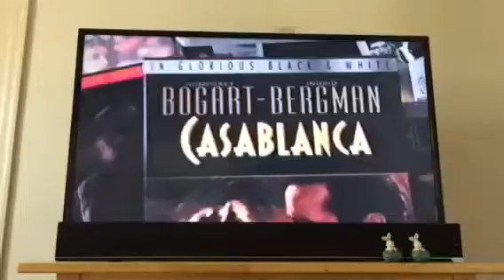Opening to In Country 1997 VHS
1. FBI Warning screen
2. Warner Bros. 75 Years promo
3. Warner Home Video logo
4. Warner Bros. Pictures logo

Print Date: October 23rd, 1999

NOTE: This tape still comes in a 1991 VHS box.